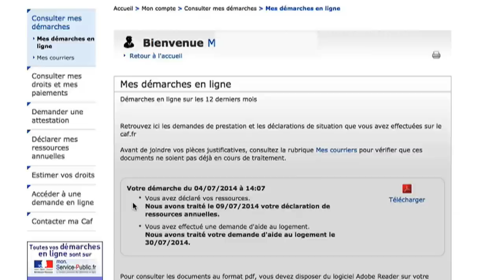Les rendez-vous du caf.fr Vendée : Je consulte mon compte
Le site « caf.fr » vous accompagne à chaque étape de votre vie et vous permet, sans vous déplacer, d’accéder à tout un éventail de services :

- Des informations sur les prestations, les aides, les services, …
- Les données de votre dossier personnel (vos droits, vos paiements, le suivi de vos démarches, …),
- Des informations de la Caf Vendée (réunions d’information, lieux, horaires d’ouvertures des points d’accueil, …)
- La possibilité de déclarer tous vos changements de situation (adresse, situation familiale, professionnelle, déclaration de ressources, …)